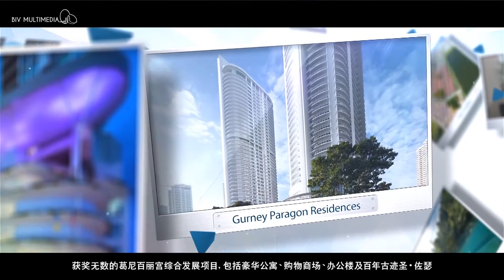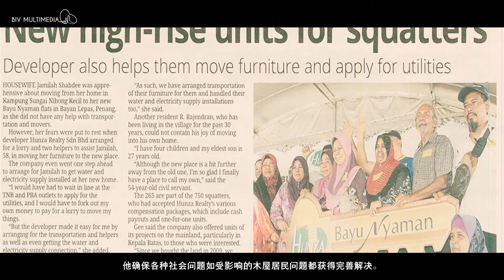Biography | Profile of Dato’ Seri Khor Teng Tong, 2017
Profile video of DATO’ SERI KHOR TENG TONG, founder of Hunza Group, his inspiring entrepreneurial journey from fisheries to property development and real estate investment.

Client: Hunza Properties Group
Video Category: Anniversary & Biographical Profile
Video Style: Professional
Production Year: 2018